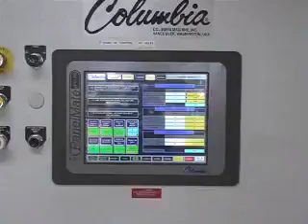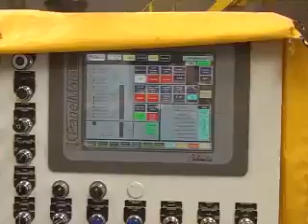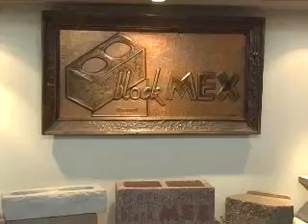Hollow Block Manufacturing Plant- Columbia Machine Equipment model 1600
Model 1600 Concrete Products Machine, Pallet 940mm x 470mm, Pallet Transfer System/ UL37, Product Cubing, QBR200. Columbia Machine, Inc.